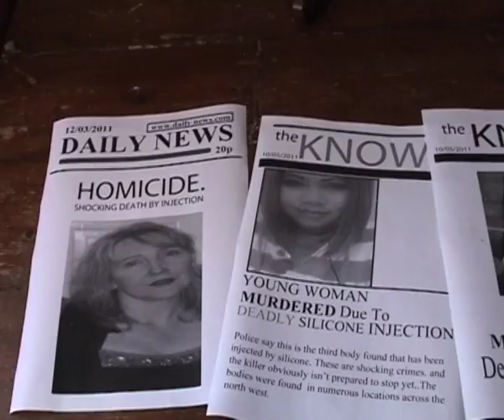The Waiting Room (chenderson498772) First Year Final Major Project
The Waiting Room pre - produced, produced, written, directed and created by Calum Henderson.